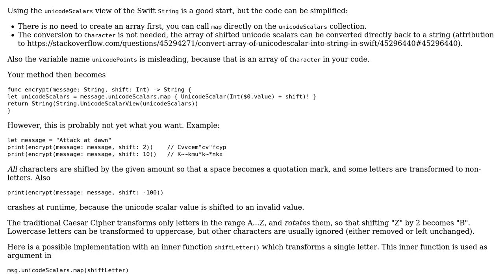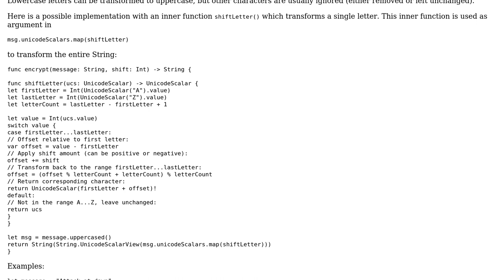Basic Caesar Cipher in Swift 3.1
With thanks & praise to God, and with thanks to the many people who have made this project possible! | Content (except music & images) licensed under CC BY-SA | Music | Images & others | With thanks to user Martin R user Lewis user 200_success and the Stack Exchange Network Trademarks are property of their respective owners. You are responsible for your own actions.